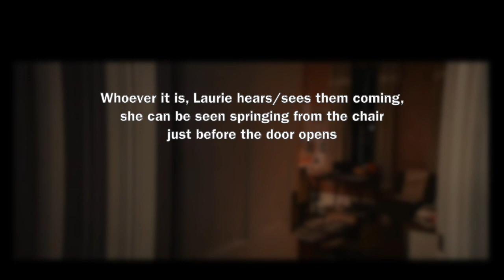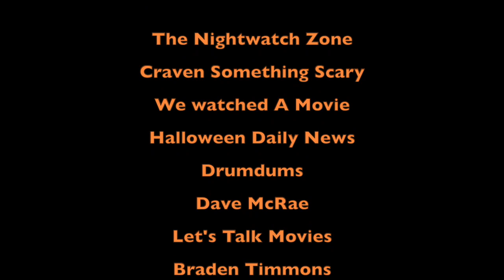Halloween Ends- Trailer breakdown & predictions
Trailer breakdown and predictions for upcoming movie, "Halloween Ends"